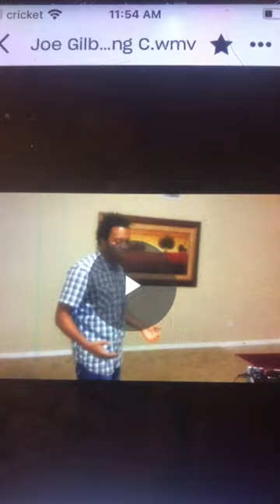🌈Obama-Trump Sinful PRIDE🔥gets DESTROYED🇺🇸Gilberti v Obama💣Biden-Trump-DeSantis- Tampa-Boston🔥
They initiated HR 5736 W Hollywood and CIA on US SOIL!  Arrest all City of Tampa and Sarasota County Commission and Sheriffs, Judges and Environmental Staff immediately for Title 18 USC 242